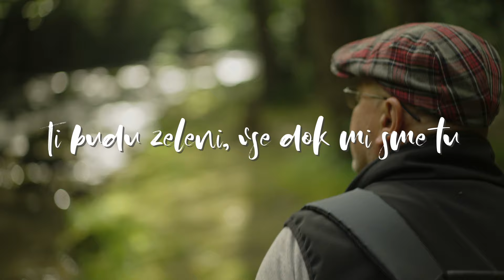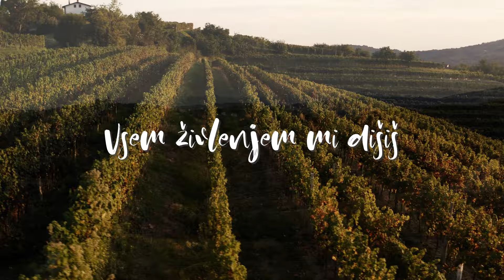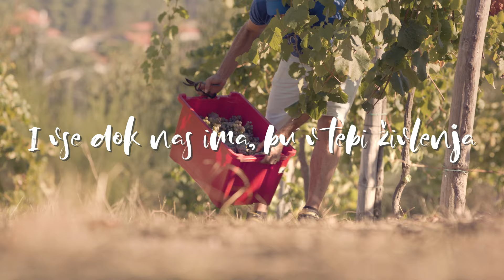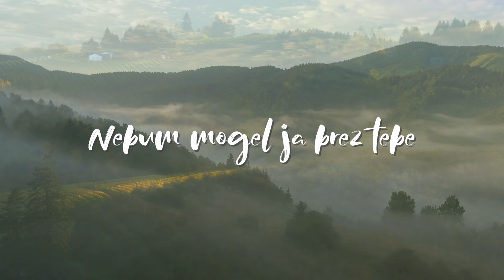Ivica Pepelko - Najlepša popevka (Official lyric video)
Ivica Pepelko - Najlepša popevka

Glazba: Ivica Pepelko
Tekst: Ivica Pepelko
Aranžman: Ivica Pepelko
Videoprodukcija: CroRec Video